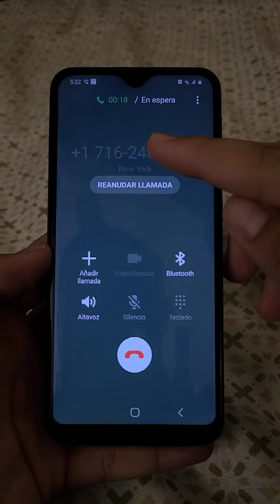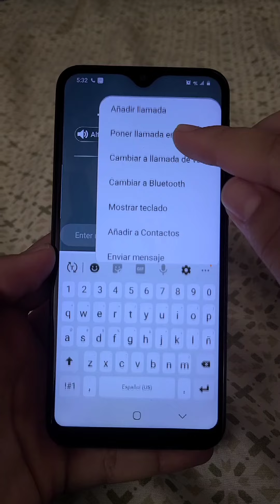Samsung Galaxy A10e incoming call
Music
'Work Dat Brass' - By Jay Man
OurMusicBox